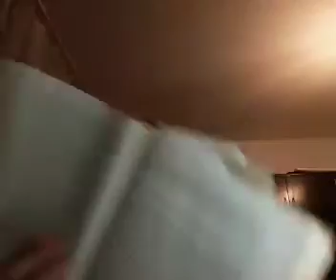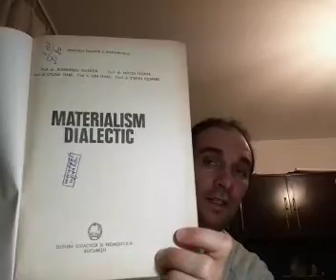Abstractizarea științifică și caracterul ei materialist dialectic